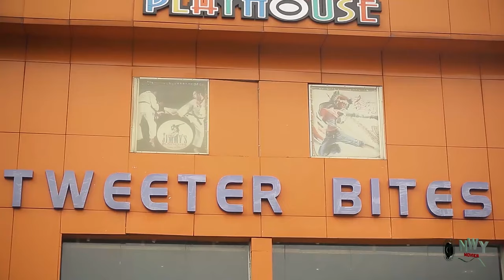EPIC CONTEST SEASON 1&2 ''New Hit Movie'' (Ken Erics) 2020 LATEST NIGERIAN NOLLYWOOD MOVIE